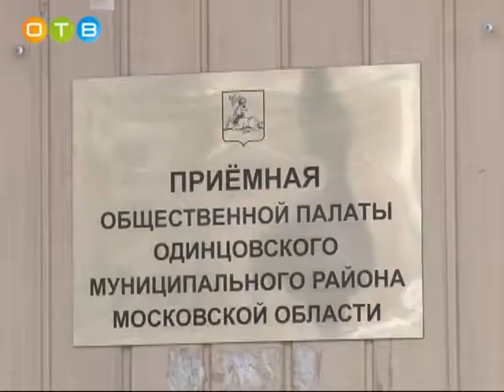Благотворительная акция общественной палаты района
В приемной общественной палаты Одинцовского района прошла благотворительная акция «Подари надежду». Для малышей, которые
находятся со своими мамами в исправительной колонии №5 в Московской области, собирали новогодние подарки.